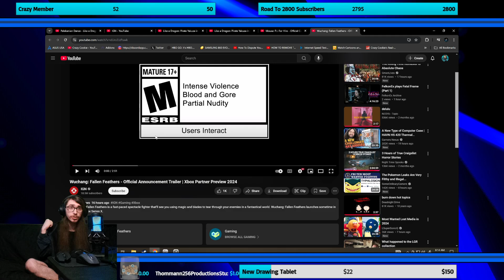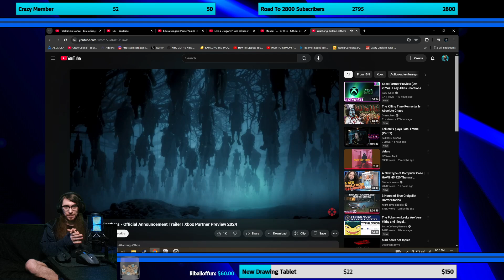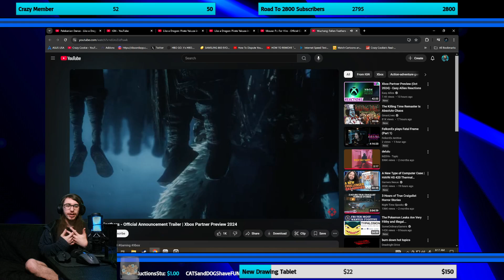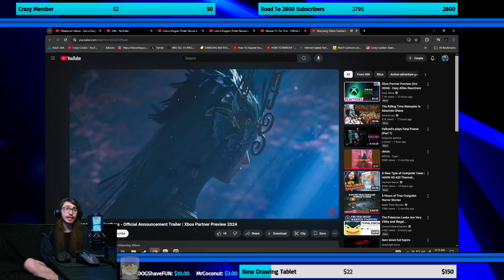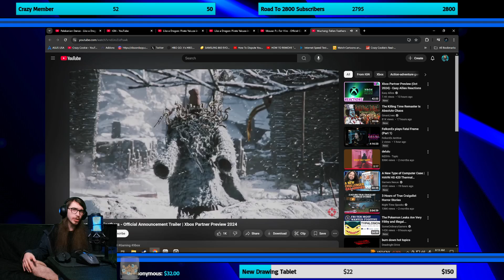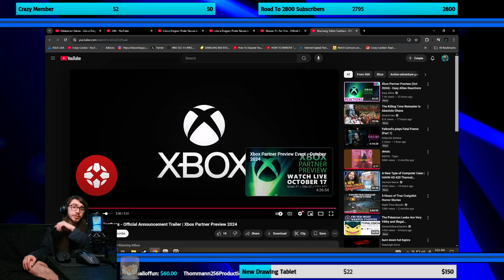Wuchang: Fallen Feathers - New Trailer Reaction!!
Crazy Cookies Rules -

1.Don't be sexist, racist, homophobic or mean to anyone in chat.

2.No self-promotion or trying to promote someone's channel.

3.Don't spam if you're doing it just to be a troll you'll be timeout or blocked.

4.Don't spoil the game, you'll be timed out/banned.

5. Cursing is allowed both in chat and in the stream itself as long as its not used excessively or to insult/harm anyone.

6.Full cap messages are fine as long as they are both short messages and only one.

7.Try keeping discussions about Covid-19 to only its effect on the gaming industry, and keep said discussions short as the topic can upset people.

--Multiplayer only-
8. In the Super Smash Bros Arenas, you must leave the arena after 5 wins,or 3 in double matches.

9.In smash bros doubles, only use the pre set teams and don't make the match 3v1.

10.No voting for the same track more than once when we've done it in the past hour or so in Mario Kart.

11. Mario Maker 2 While Doing Courses If Someone Has A Offensive Name For The W/R Don't Mention It In Stream Instead Report It So Nintendo Can Take Care Of It If Mentioned In Chat You'll Be Timed-out

Music Used In This Stream -

A way you can donate to me , All donations will go to games for the channel or upgrades for the streams. :)

GamerTags -

PS3/PS4 - XxCookiexX_131

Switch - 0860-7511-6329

Steam - Crazy Cookie

Xbox - CrazyCookie131

Call Of Duty - CrazyCookie # 11534